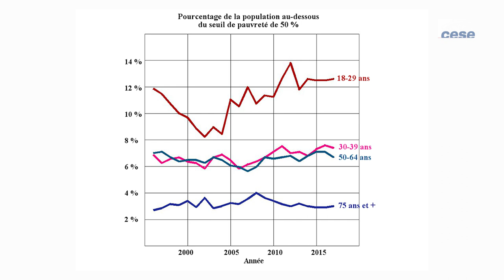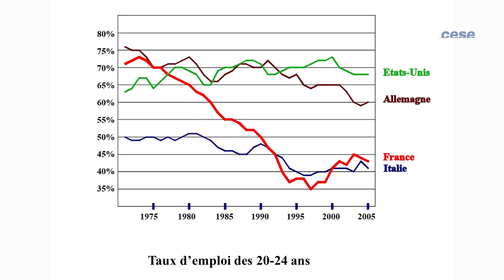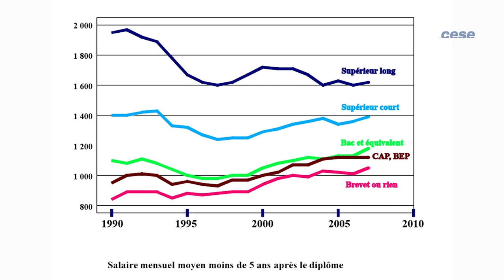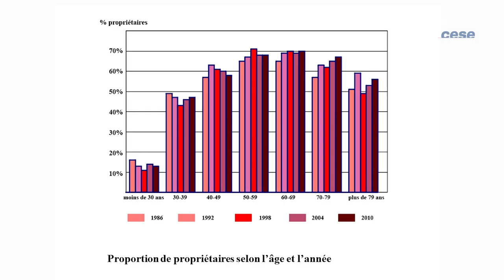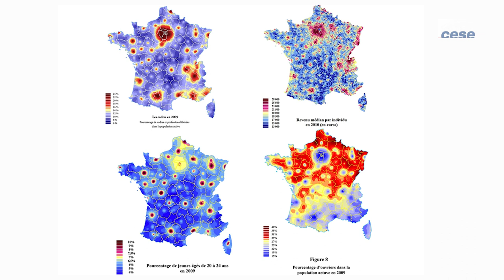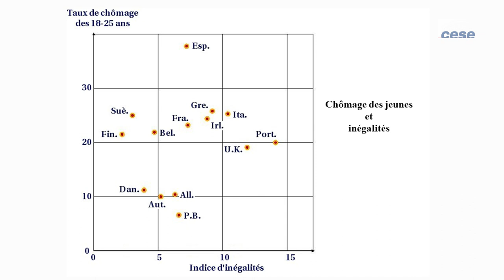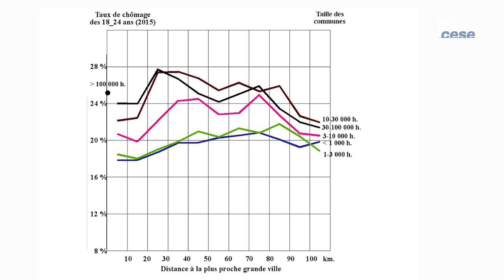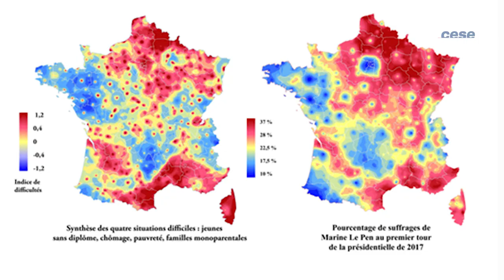Audition d'Hervé LE BRAS (INED) - Générations nouvelles - cese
Audition de M. Hervé LE BRAS, géographe, chercheur émérite à l'Institut national des études démographiques (INED), entendu par la commission temporaire «Générations nouvelles» dans le cadre de la saisine : "Générations nouvelles : quelles promesses pour quel avenir ?"